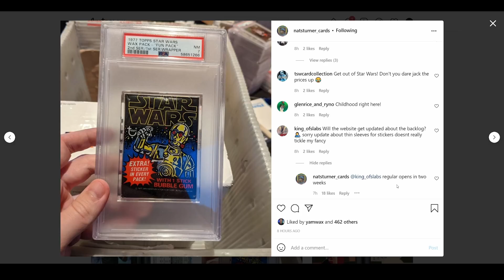Sports Card Grading: Rumors are swirling that PSA regular service is coming back in 2 weeks.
According to Nat Turner IG comments regular service will be returning in 2 weeks. There are rumors swirling that it will be $100 a card with a 2 month turn around time and a cap.

NEOSportscards

3pg5LcB